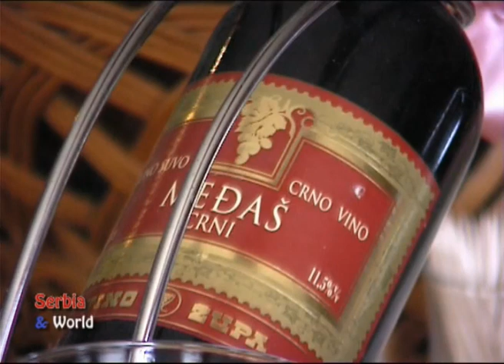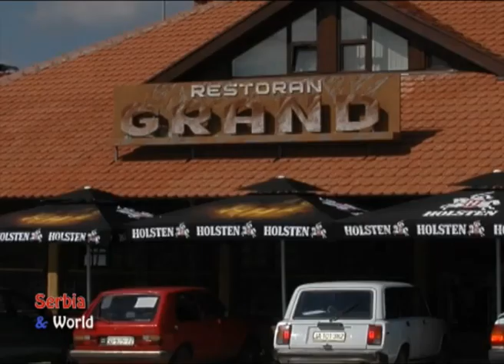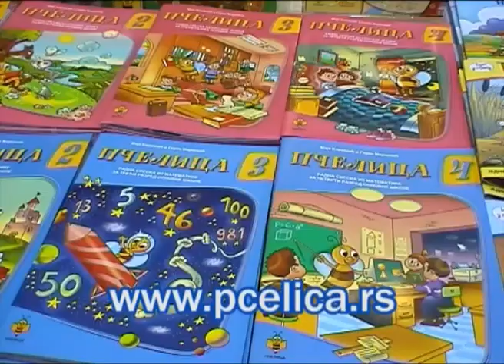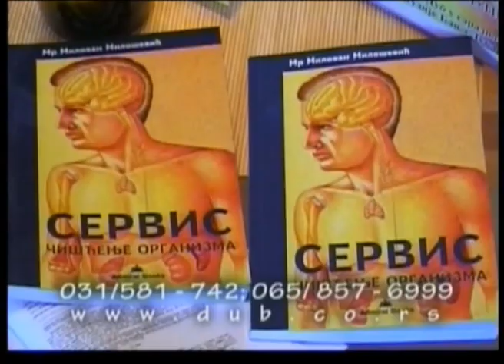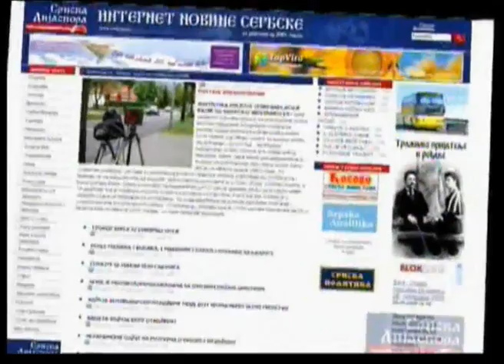Serbia and World 282 Party 3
Seoski Turizam Homolja